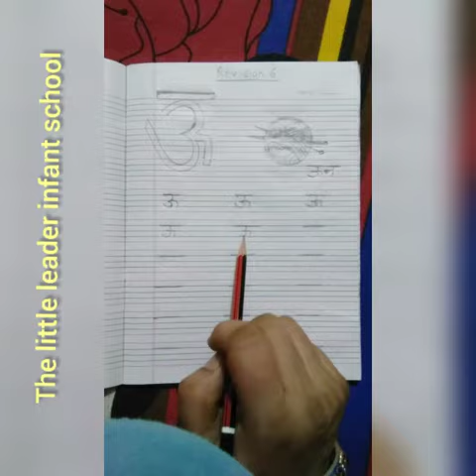LKG अक्षर ऊ, बनाना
Video from Devendra Sharma